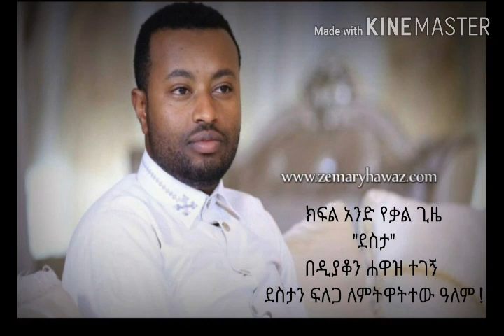ደስታን ፍለጋ ለምትዋትተው ዓለም! እግዚአብሔር መልስ አለው። ክፍል 1 የቃል ግዜ ከዲያቆን ሐዋዝ ተገኝ ጋር።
ዓለም ደስታን ፍለጋ ስትንክራተት ኖራ አሁን ደክማለች ደስታና ሐዘን ተደባልቀውባታል። እግዚአብሔር ግን በእጁ ለሰራቸው ዋጋ ለከፈለላቸው ልጆቹ የደስታን ማዕድ አዘጋጅቶ እየጠበቃቸው ነው። ደስተኛ ናችሁ?